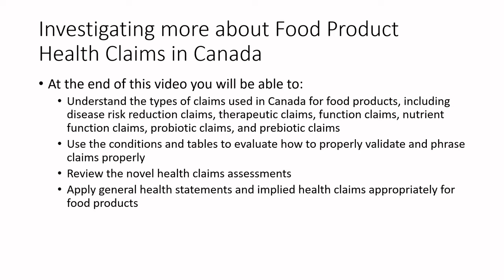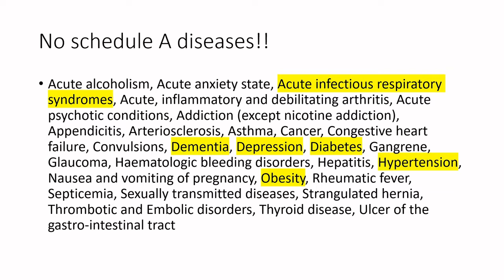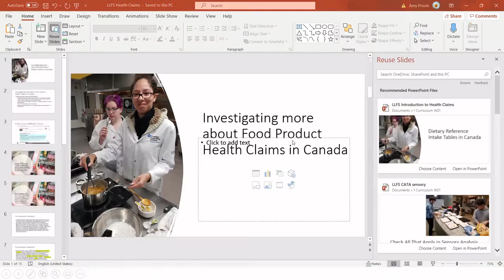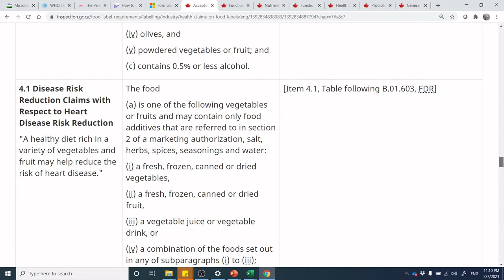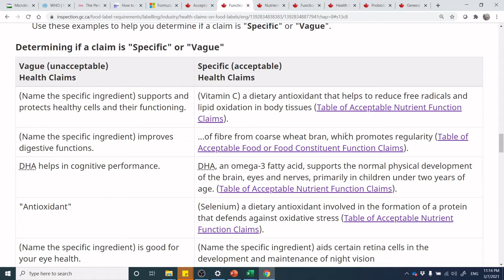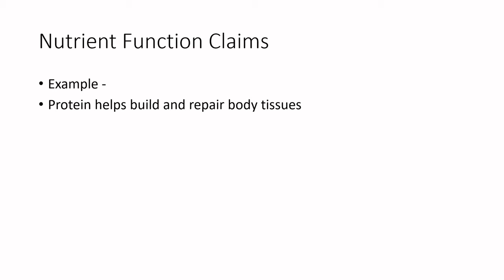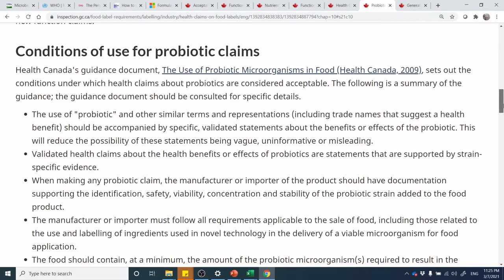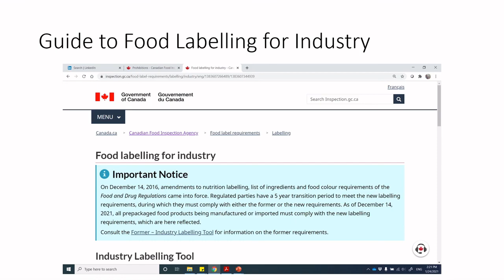Let's Learn Food Science - Investigating more about Food Product Health Claims in Canada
At the end of this video you will be able to:
-Understand the types of claims used in Canada for food products, including disease risk reduction claims, therapeutic claims, function claims, nutrient function claims, probiotic claims, and prebiotic claims
-Use the conditions and tables to evaluate how to properly validate and phrase claims properly
-Review the novel health claims assessments
-Apply general health statements and implied health claims appropriately for food products

We are working from this webpage at the Guide to Food Labelling for Industry